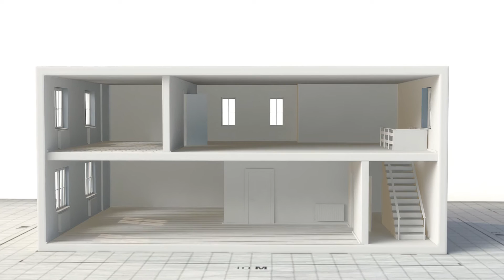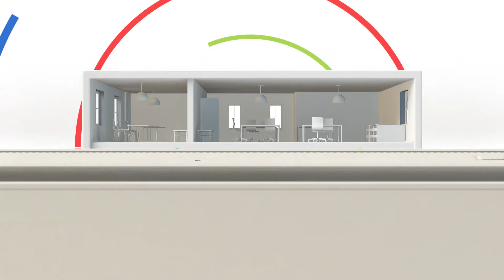4PS BIM Bridge, fits the gap between BIM and ERP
The 4PS BIM Bridge integrates your BIM Model with Microsoft Dynamics NAV 4PS Construct.